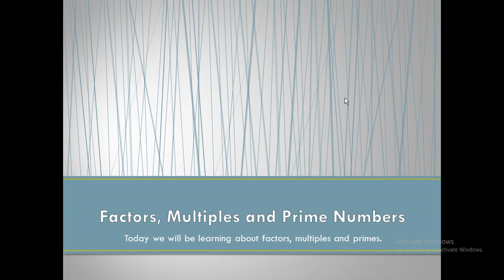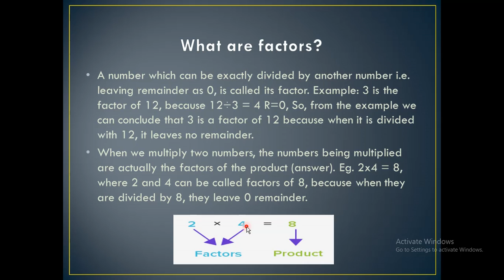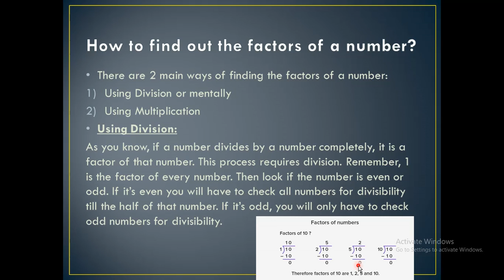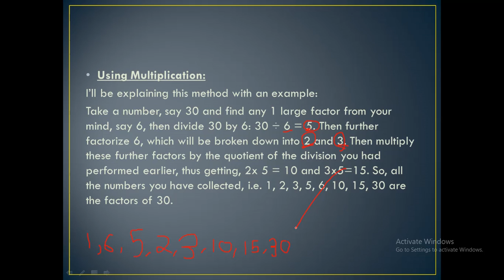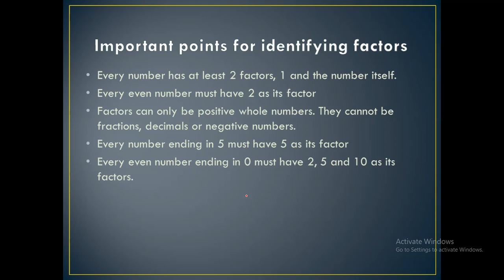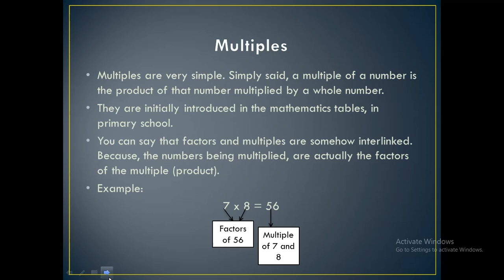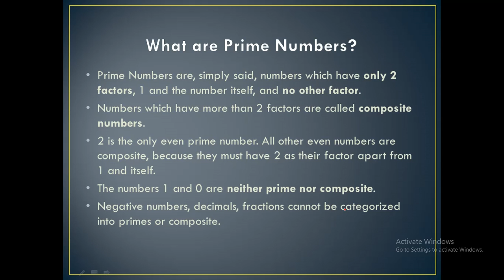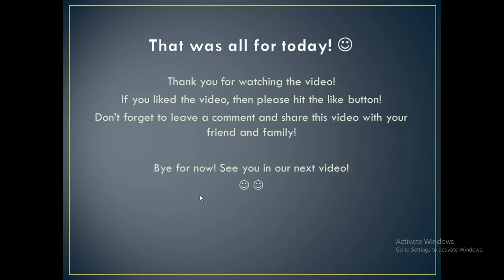Maths: Factors, Multiples and Prime Numbers in 20 minutes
This video will help you easily understand the concept of factors, multiples an primes. This video is a bit lengthy because the topics were quite lengthy and I have explained them in a very clear and concise manner (I think.)